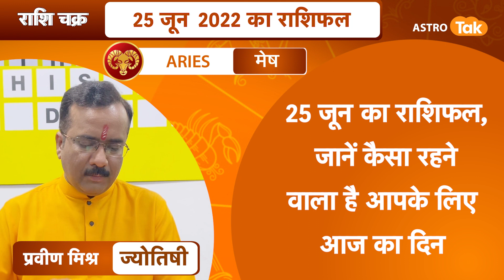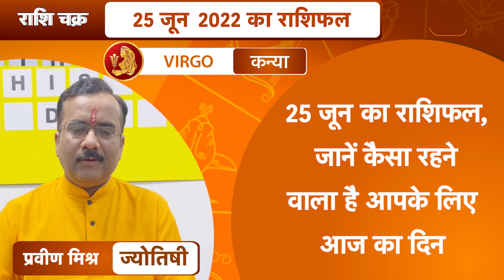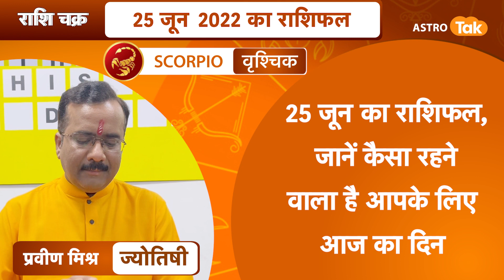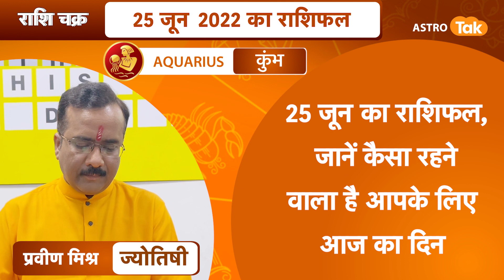25 जून 2022 | राशि चक्र | 3 मिनट में 12 राशिफल | Praveen Mishra | Astro Tak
राशि चक्र- ज्योतिषी प्रवीण मिश्रा- 25 June 2022 : 3 मिनट में देखें 12 राशियों का विशेष राशिफल...